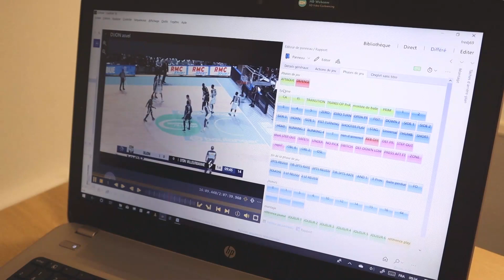L'analyse vidéo avec Fred Jaudon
Aujourd'hui, on vous montre comment fonctionne l'analyse vidéo au CCRB avec Fred Jaudon, assistant coach. Et Johan Passave-ducteil nous explique ce que lui apporte cet outil supplémentaire pour mieux performer sur le terrain.